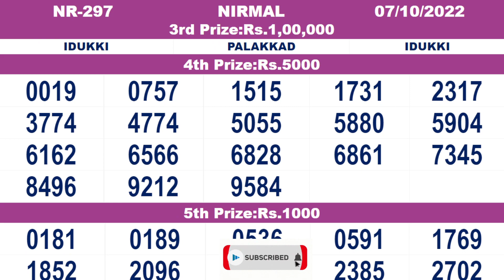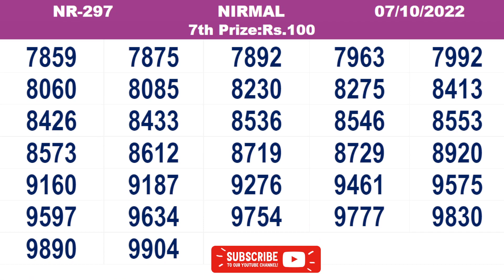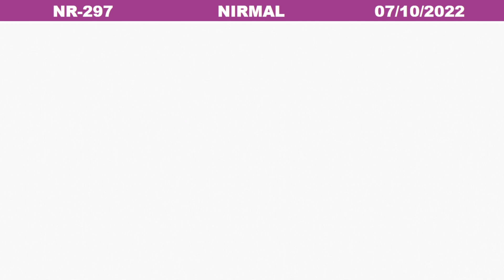KERALA LOTTERY RESULT|FULL RESULT nirmal bhagyakuri nr297|Kerala Lottery Result 07/10/2022|today